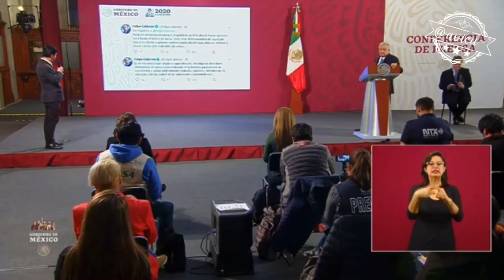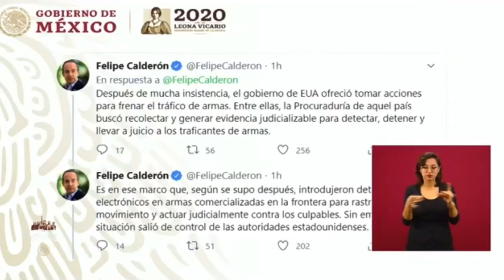Las proridades de hoy son investigar operativos del pasado 🦆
‪La cortina de humo de hoy es el operativo “rápido y furioso”; oiga Andrés Manuel López Obrador hoy no es prioritario escuchar a los empresarios, dar las condiciones para generar empleos, resolver las quejas del personal médico, salvar vidas, proteger a mujeres, combatir a los cárteles?🦆‬